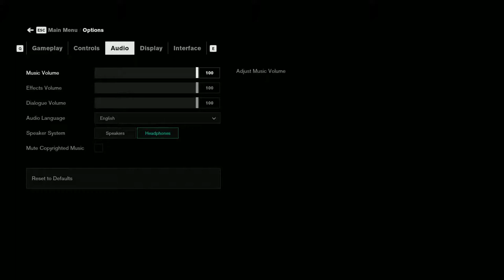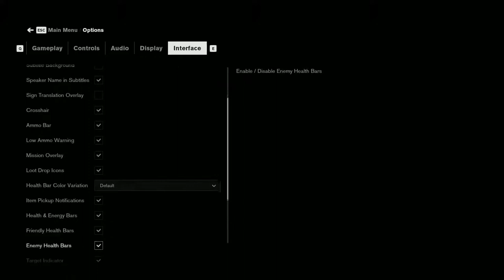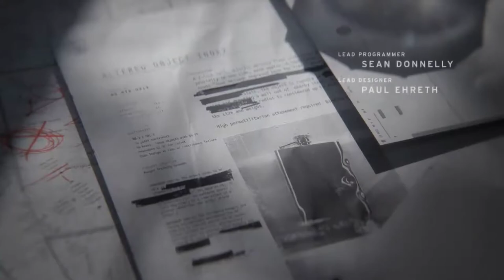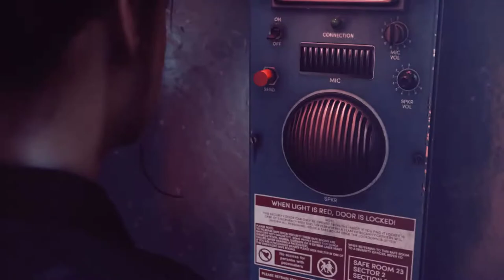CONTROL 30 Minutes of Gameplay Ray Tracing and DLSS ON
30 Minutes of gameplay of CONTROL with RayTracing and DLSS
My PC Specification:
Motherboard : ASUS TUF Gaming X570 PLUS (WIFI)
Processor : AMD Ryzen 3600x 3.8GHz (Stock)
GPU : ASUS ROG STRIX RTX 2060 Super OC 8GB
Memory RAM : G Skill Trident Z 16GB - 8GBX2 Memory DDR4 3000MHZ

Graphic Settings:
Display Mode: Fullscreen
Resolution: 1920X1080
Render Resolution: 1080x720
Nvidia DLSS: ON
V-Sync: ON
Brightness: 50
Quality Preset: High
Raytracing: High